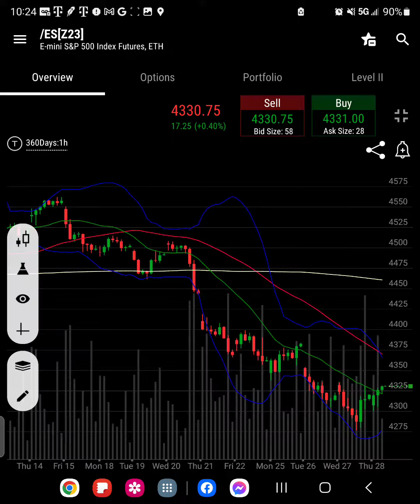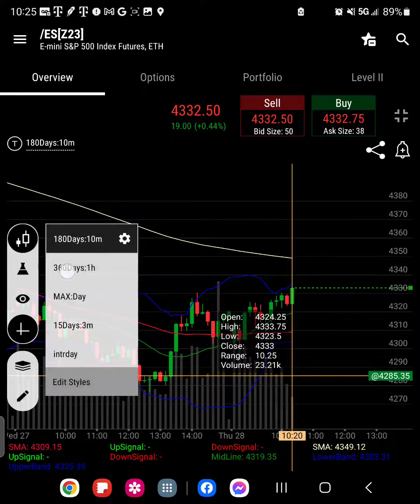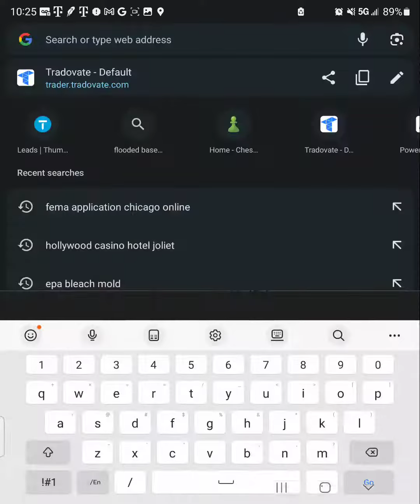bouncing back from losses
es trading